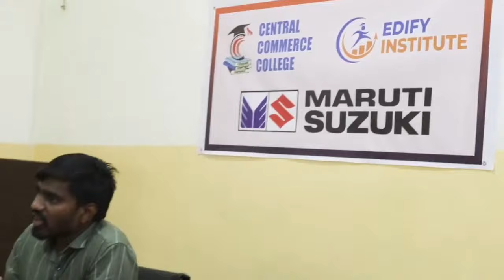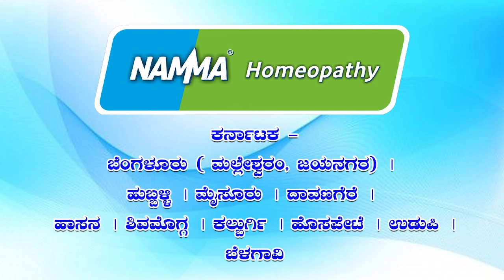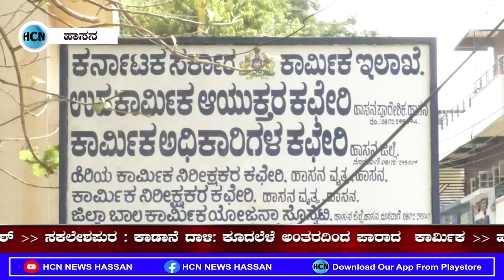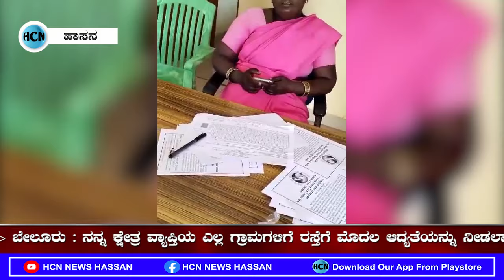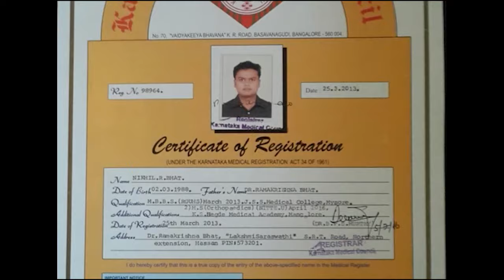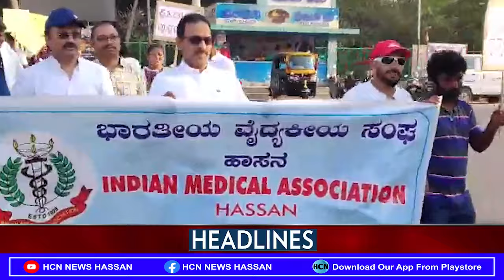HCN News 04-03-2024